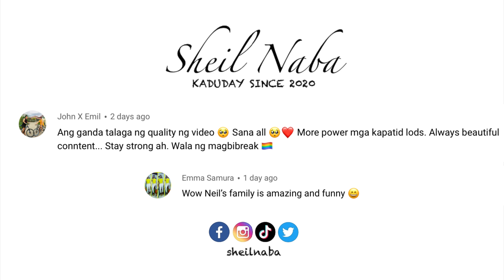Ignoring My Boyfriend (Kaduday Neil)